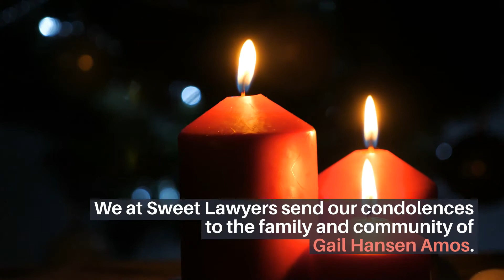Gail Hansen Amos Struck and Killed in Accident on Walnut Avenue [Rialto, CA]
Rialto, CA (January 19, 2020) – On Friday, 55-year-old Gail Hansen Amos died when she was fatally struck after crossing Walnut Avenue.

Indeed, the deadly crash occurred at around 5:08 a.m. on January 15, west of Alder Avenue.

Apparently, the Rialto Fire Department arrived to the scene first. There, they found the San Bernardino woman lying on the roadway.